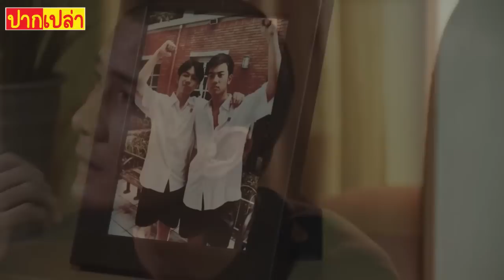เรื่องวุ่นๆของวัยรุ่นมัธยมEP.9 | สปอยนักเรียนลับบัญชีดำ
สปอยเรื่อง นักเรียนลับบัญชีดำ